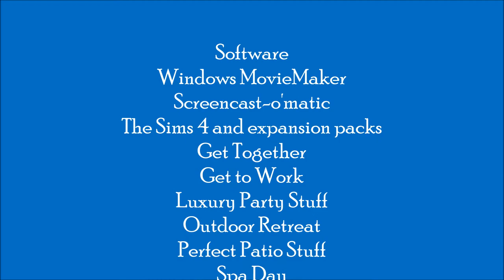Life is Hard 8: Let's Get Together the Ursuline Sisters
The Ursuline Sisters talk with neighbors and visit their "club hangout". We re-dress a number of unfortunately modern looking sims.